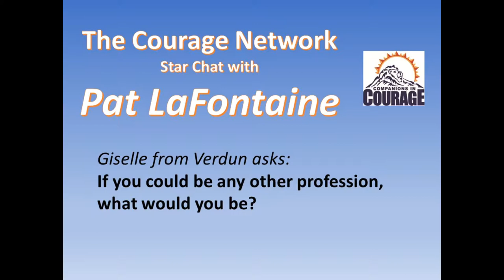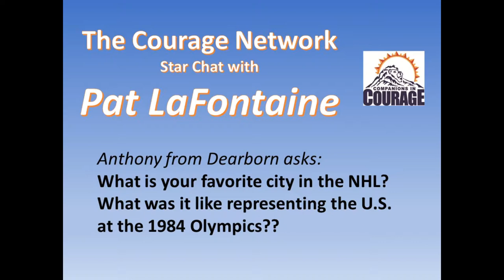Star Chat with Pat LaFontaine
Recently voted one of the top-100 hockey players of all time, Pat LaFontaine took time to answer questions submitted by pediatric patients in children's hospitals across North America. It is part of the Courage Network's "Star Chat" program.